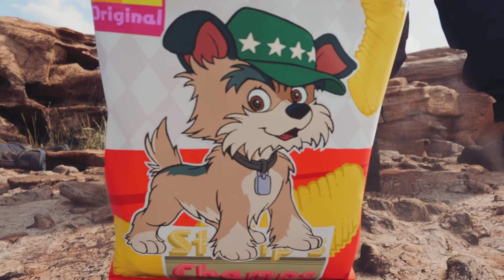Final Fantasy 7 Remake- Finale- Destiny Crossroads- Gameplay- PS5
Part 61: Chapter Seventeen: Destiny Crossroads